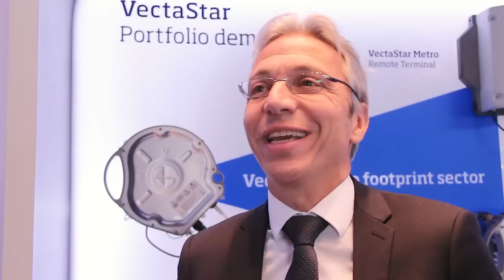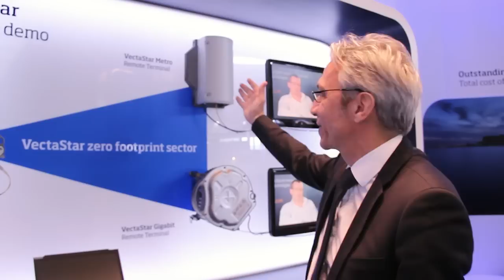MWC 2013 - Lionel Chmilewsky, CEO, CBNL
Lionel Chmilewsky, CEO of CBNL, provides an outline the of company and introduces VectaStar Metro - our new small cell backhaul product which was launched at this years event.